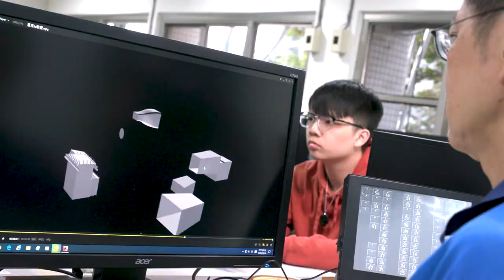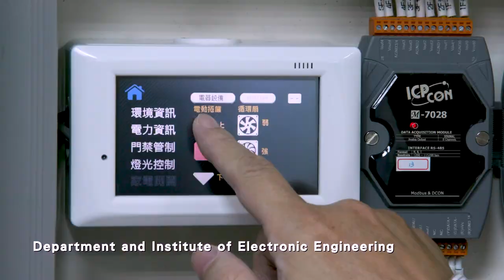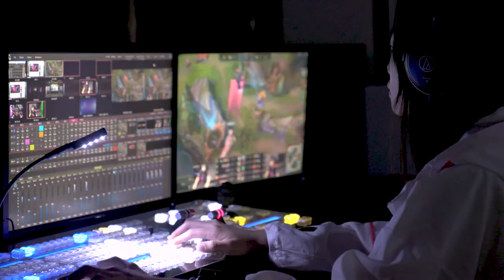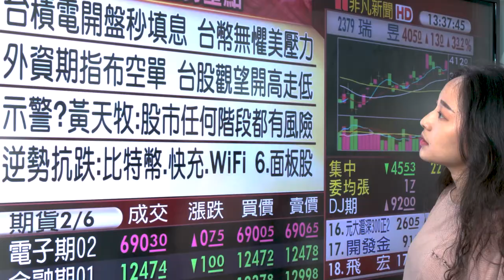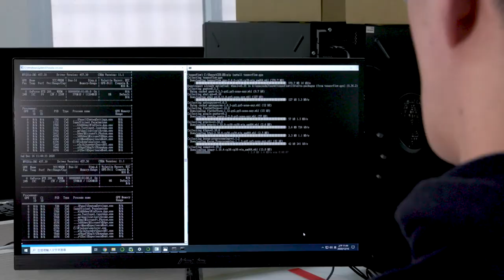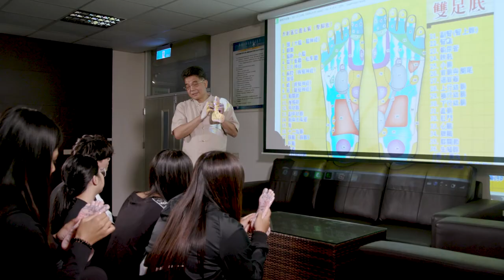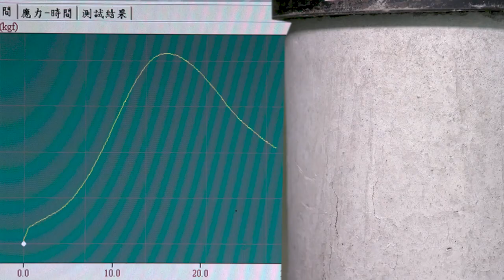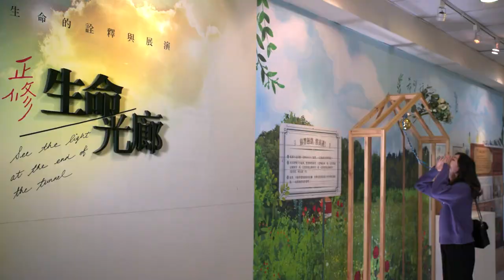2021CSU HD英文版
2021年正修科技大學 HD英文版